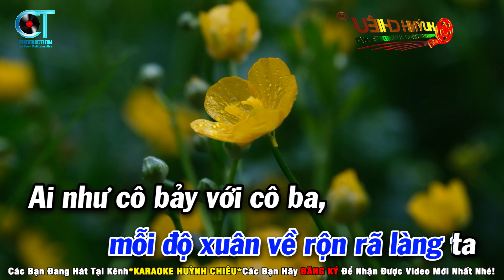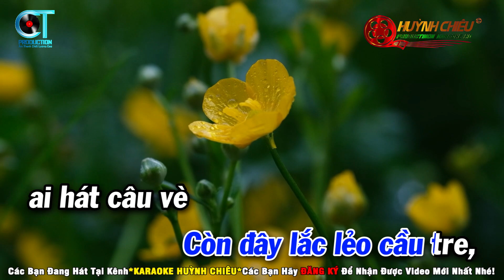Karaoke Vui Tết Miệt Vườn Remix Tone Nam Nhạc Sống Mới Nhất 2023 Karaoke Huỳnh Chiêu